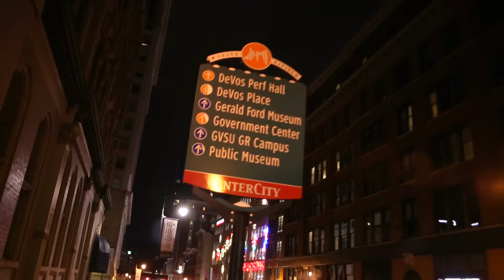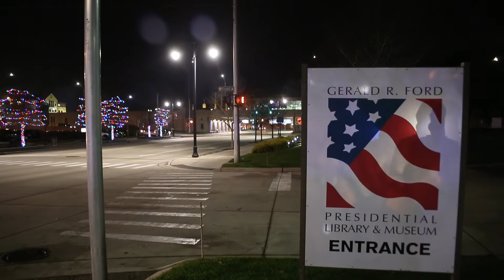Grand Rapids Michigan Downtown Christmas Decoration Walk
Walking through downtown filming Christmas decorations. We pass the old Pantlind Hotel, cross the river to the Gerald R Ford Presidential Museum. We pass the Grand Rapids Art Museum's 1928 Spillman Carousel which has been restored. Cross the Blue Bridge and end at the Grand Rapid Art Museum where the Christmas tree has been put up.